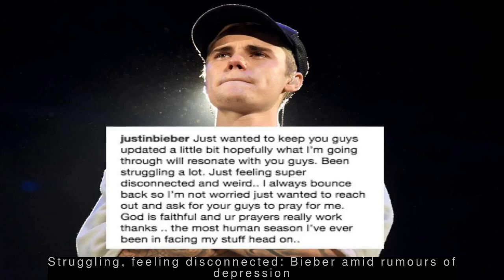Latest Entertainment News - Jennifer Lopez gets engaged to Alex Rodriguez, shares first photo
--- Jennifer Lopez gets engaged to Alex Rodriguez, shares first photo ---
  American singer-actress Jennifer Lopez got engaged to former American baseball player Alex Rodriguez, the couple revealed on Instagram. Both of them shared a photo of Alex holding her hand, and Jennifer can be seen wearing an engagement ring. While Alex captioned the photo as 'She said yes', Jennifer put heart emojis as her caption.
 --- Struggling, feeling disconnected: Bieber amid rumours of depression ---
  Amid rumours that he is suffering from depression, singer Justin Bieber wrote in an Instagram post, "Been struggling a lot. Just feeling super disconnected and weird." "I always bounce back so I'm not worried just wanted to reach out and ask for [you] guys to pray for me," he added. Earlier, reports said Bieber has been receiving treatment for depression.
 --- Was done with multiple weddings when I saw bill, jokes Nick Jonas ---
  American singer Nick Jonas, during a talk show, joked he felt like he was done with his "multiple weddings" when he saw the bill. The 26-year-old made the remark when the host asked him, "Was there a point during your many weddings that you thought, 'I'm done with these weddings'?" Jonas and Priyanka Chopra got married in December 2018.